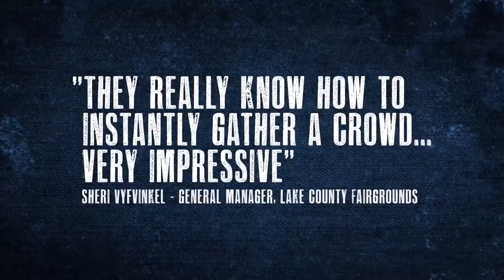Dance Y'all Experience Promo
A promotional video for the Dance Y'all Experience. One part dance party. One part dance spectacular. One part interactive. The ultimate dance experience.